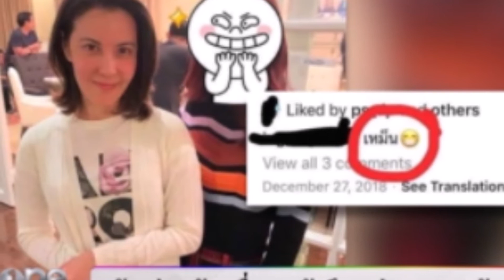ธัญญ่าตอบคำถาม นักศึกษาสาวมีสถานะอะไรกับสามี!!!